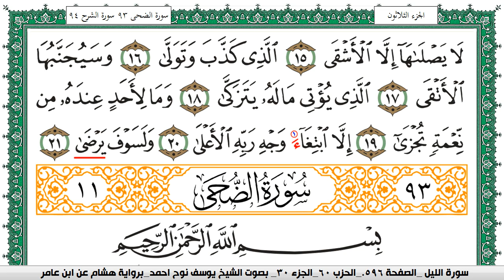سورة الليل مكتوبة يوسف نوح احمد برواية هشام عن ابن عامر